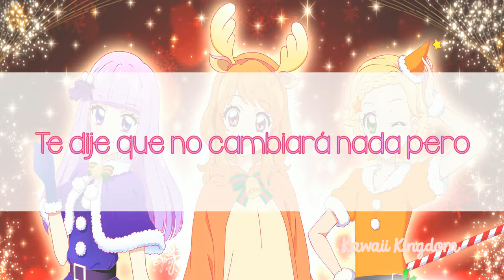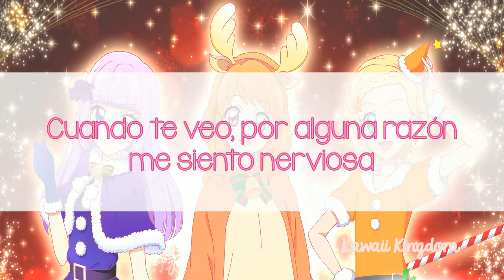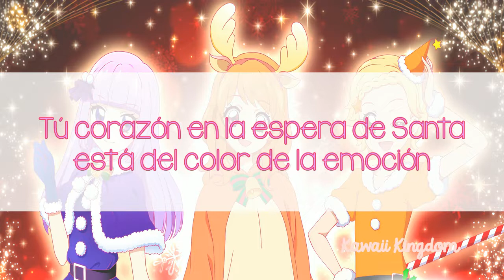Aikatsu! - Hello! Winter Love♪ (Luminas) [Sub Español]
★Traducción: Kawaii Kingdom
★Nombre japonés: はろー! Winter Love♪
★Letra: SINBYI
★Composición: Kazuhiro Higure
★Arreglos: Kengo Minamida
★Intérpretes: Miki, Ruka and Mona from AIKATSU☆STARS!